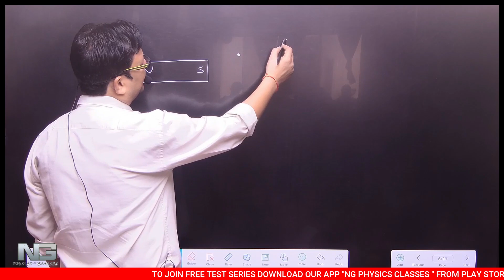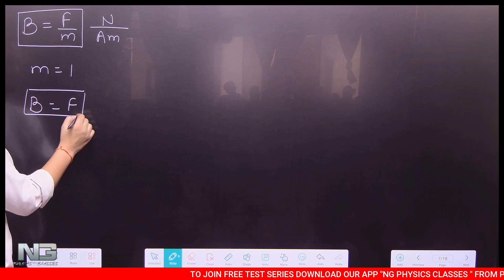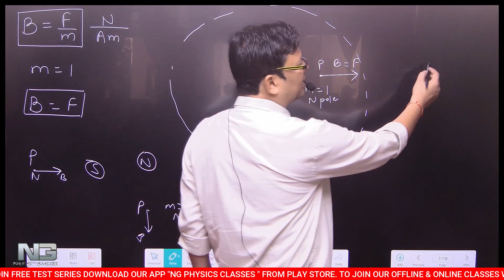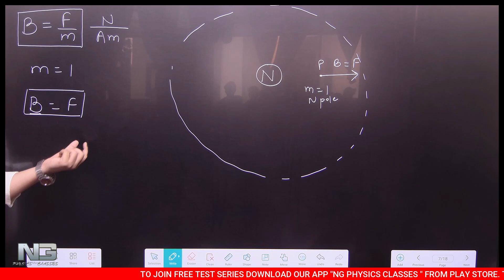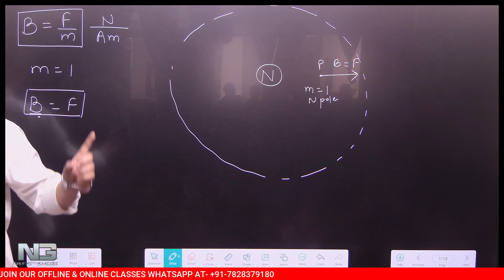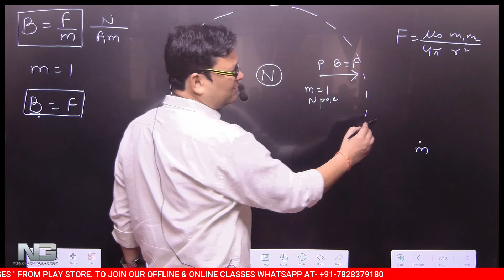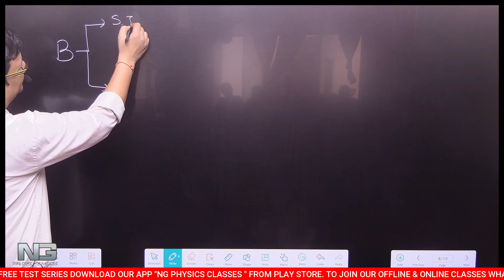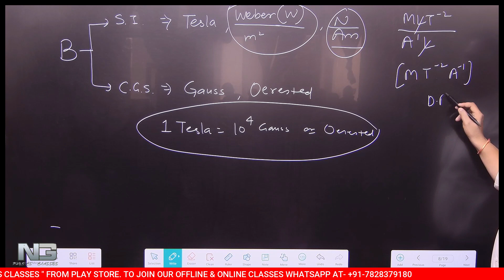12th em ch 5 day 5 Define intensity of magnetic field, unit of intensity of magnetic field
12th em ch 5 day 5 Define intensity of magnetic field, unit of intensity of magnetic field ||@ngphysicsclasses8534

NG physics Classes ki  App Link -

NG Physics Classes ki Website -

► For any kind of Query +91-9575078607

My other YouTube video you must watch

► 12th em ch 3 day 3  mobility of charge carrier...ty is equal to the prod. of sp. charge and tau

►    12TH HM CH 3 DAY 4, "1-ohm ki Paribhasha, Mukt electron model ke Aadhar par ohm ke Niyam ki Sthapna"

This physics channel is useful for u if
(1) you are an 11th or 12th-class student (we provide separate videos for Hindi and English medium students).
(2) if you are facing problems in numerical.
(3) if you are unable to learn the formulas.
(4) if you are unable to learn the answers.
(5) if you want to prepare for a competitive exam and want to crack it by the 12th.
(6) if you feel bored while studying physics.
(7) if you want to create a maximum score in your exam.
(8) if you want to make your physics subject interesting.
(9) if you want to make the proper coordination between academic and competitive exams.
(10) If you want all the things in a stepwise manner
Note -
(1) if u want to take proper advantage of this channel then follow all the activities which are told to you at the time of explaining the topic in the video.
(2) whatever I explained to you, read the same things in notes simultaneously (notes pdf link will be given to

physics classes
ng physics classes
physics classes 11th 12th
12th classes physics
12th classes
ng physics classes
physics classes mp board
physics classes 12th
physics wallah classes
physics class 12 chapter 5
physics class 12th ncert
physics basic concepts
physics

physics ka Pehla chapter
physics 12th
physics lecture
physics Nilesh sir